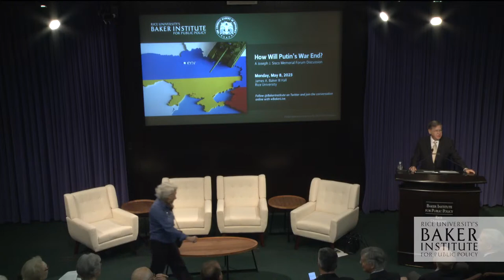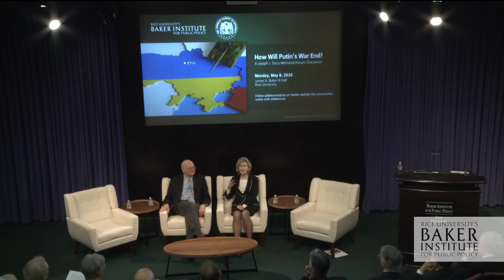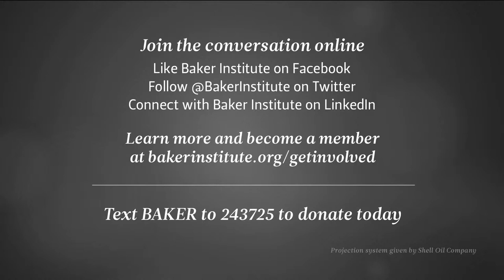How Will Putin’s War End?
The Russia-Ukraine war could end in a number of radically different ways. It could result in a strengthened Atlantic alliance, at odds with a cornered and unstable nuclear-armed Russia. Other scenarios could entail a frozen conflict, a divided Ukraine or West, or even a Russian victory. Each outcome would carry different consequences for the domestic politics and foreign policy of the United States.

On May 8 at Baker Hall, the Honorable Kay Bailey Hutchison joined the Honorable Ronald E. Neumann, president of the American Academy of Diplomacy, to reflect on the European geopolitical landscape and the NATO alliance. Afterward, a panel of experts examined the Russia-Ukraine war’s many facets, including the NATO response and the impacts on global markets.

Introduction

The Honorable Ronald E. Neumann
President, American Academy of Diplomacy; Former Deputy Assistant Secretary of State; Former Ambassador to Algeria, Bahrain and Afghanistan

The Honorable David M. Satterfield
Director, Baker Institute and Edward P. Djerejian Center for the Middle East; Janice and Robert McNair Chair in Public Policy; Former Ambassador to Lebanon and Turkey

9:15 am
Keynote Presentation

The Honorable Kay Bailey Hutchison
Former U.S. Ambassador to NATO; Former U.S. Senator for Texas

President, American Academy of Diplomacy

10:00 am

Panel Discussion

Moderated by: The Honorable David Satterfield, Director, Baker Institute

The Honorable Doug Lute
Former U.S. Ambassador to NATO

Kenneth B. Medlock III, Ph.D.
James A. Baker, III, and Susan G. Baker Fellow in Energy and Resource Economics and Senior Director, Center for Energy Studies, Baker Institute

The Honorable William B. Taylor
Vice President, Europe and Russia, U.S. Institute of Peace; Former U.S. Ambassador to Ukraine

11:45 am

Concluding Remarks & Lunch

Director, Baker Institute

About the Baker Institute
The Baker Institute is a nonpartisan public policy institute at Rice University. Ranked the No. 1 university-based think tank in the world, its mission is to bridge the world of ideas and the world of action.